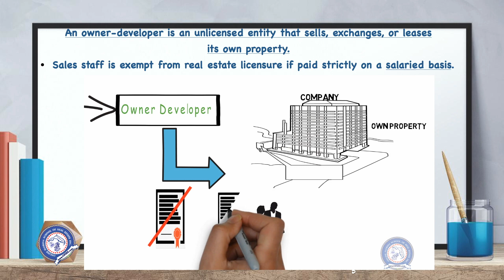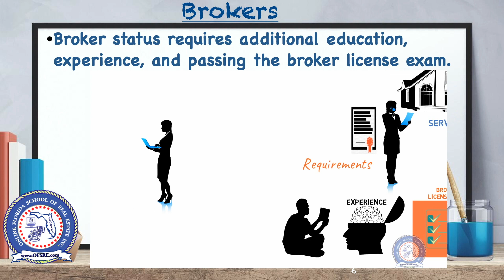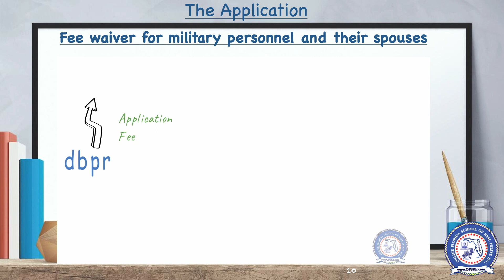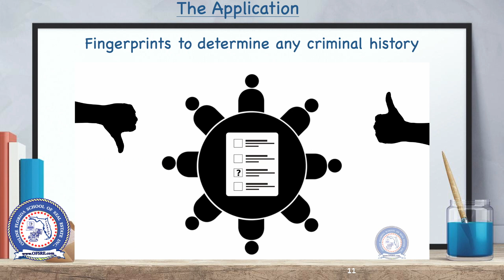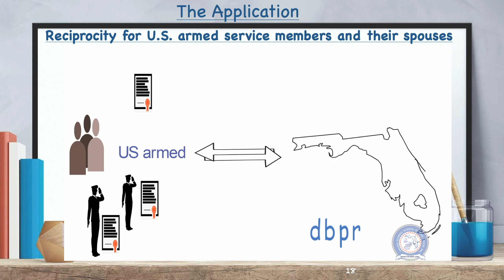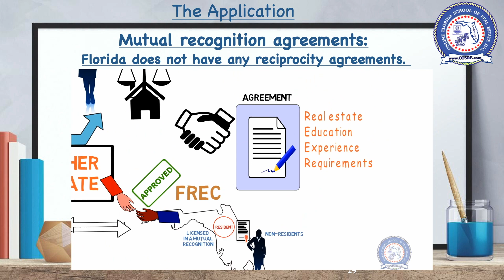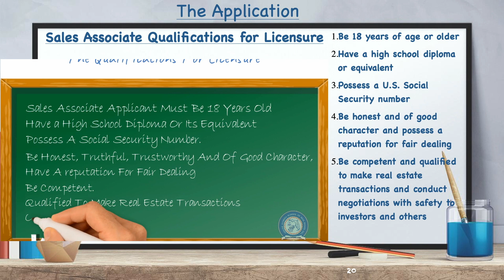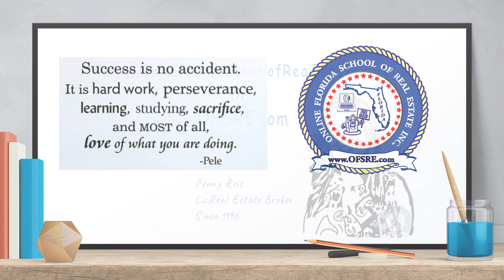Learn about getting a Florida Real Estate License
This video describes the application process and requirements for Real Estate Licensing in Florida.
to learn more.